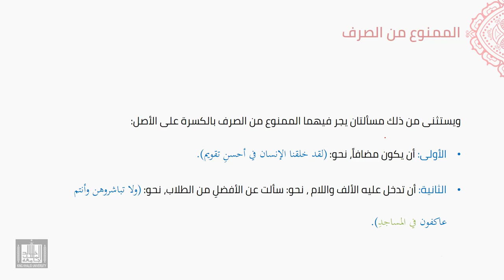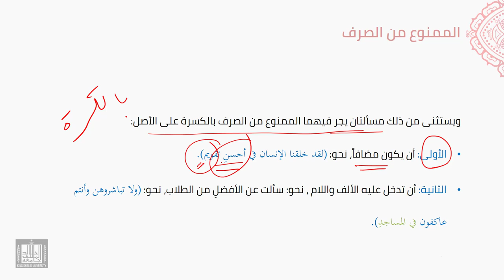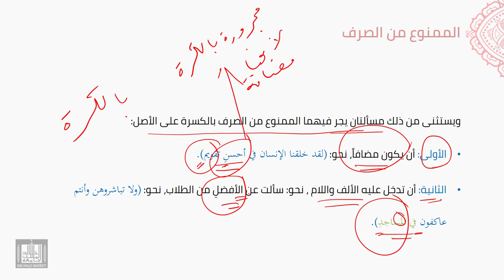النحو العربي | 4-11 | الممنوع من الصرف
الوحدة 4 - الدرس 11 : الممنوع من الصرف
تعريفه وإعرابه